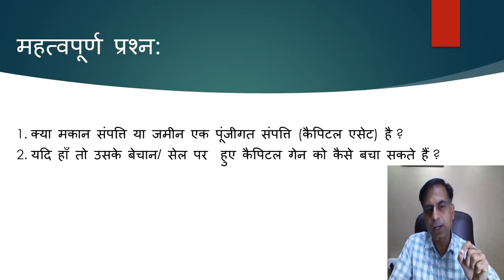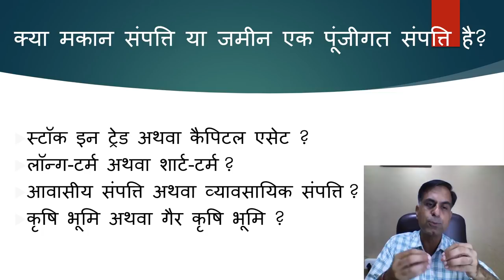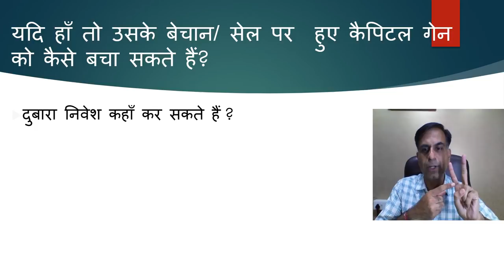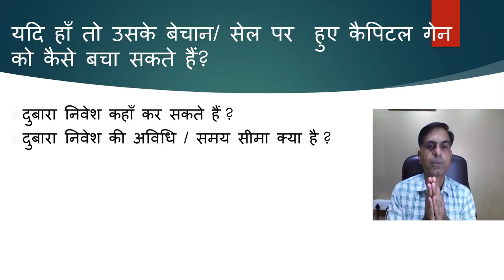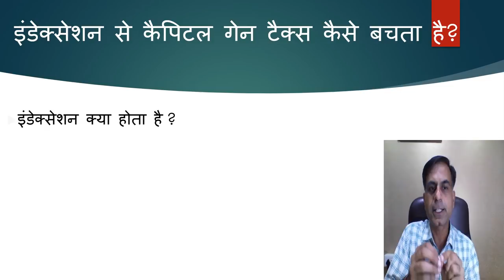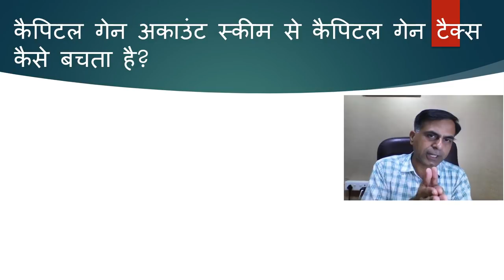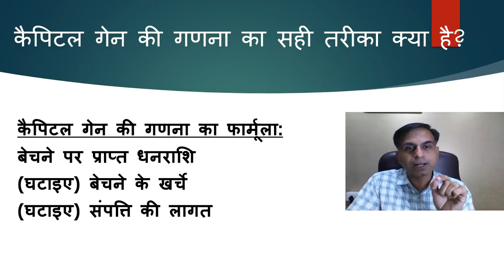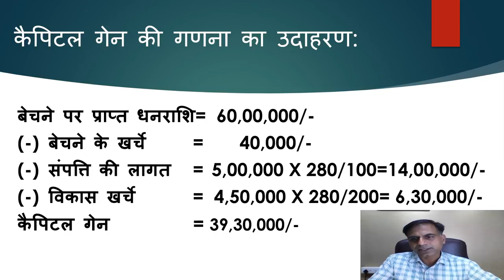Short Term & Long Term Capital Gain Tax on Property - Exemption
. A layman’s approach to capital gain is to find out how his capital gain arising in a particular transaction can be saved from tax liability. This video discusses such aspects in details beginning from understanding whether real estate i.e. a house or land is capital asset or not and thereafter knowing when to treat it as long term or short term, how to compute capital gain, how to make investment, which investment qualifies for re-investment, what is the period of reinvestment, particulars about capital gain account scheme, indexation benefits etc.

This video is made from the perspective of an individual or HUF (being a transferor) to provide them a guidance on the matter how to save capital gain tax arising on sale of a residential house or a commercial property or land or urban agriculture land.

It is an imporatnt point to note that Income Tax Law provides exemption of capital gain generally in case of sale of long term assets, so the reinvestment approach of claiming capital gain assumption requires an underlying long term capital gain. This otherwise means that short term capital gain's exemption is generally not entertained by the Income Tax Law.

It is advised that an investment methodology as provided by
Income Tax Act 1961 must be strictly adhered to without which claiming exemption becomes irrelevant.

This video is an effort to point out specificness regarding such reinvestment and precautions thereof. Hope viewers will find it worth watching and sharing.

The relevant section of Income Tax Act 1961 dealing with capital gain taxation in case of an individual or HUF accruing capital gain are section 2(14), 2(42A), 2(47), 45, 47, 54, 54B, 54EC, 54F etc. The assessee should check the relevant provisions of Income Tax Act 1961 while going through the capital gain tax liability provisions.